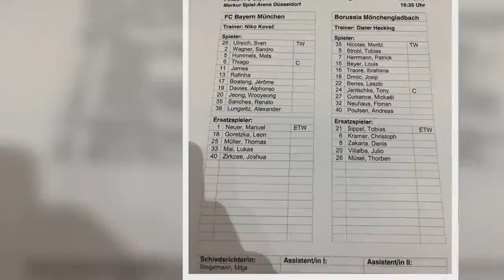德电信杯决赛-拜仁vs门兴：阿方索首秀 郑优营先发 - 雪花新闻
直播吧1月13日讯 德电信杯决赛，拜仁对阵门兴，赛前，官方公布了本场比赛的首发名单。  拜仁方面，阿方索-戴维斯迎来拜仁首秀，韩国19岁小将郑优营先发，J罗、桑谢斯出战。   拜仁首发：26-乌尔赖希、13-拉菲尼亚、5-胡梅尔斯、17-博阿滕、20-郑优营、19-阿方索、6-蒂亚戈、35-桑谢斯、11-J罗、2-瓦格纳、38-隆维茨   拜仁替补：1-诺伊尔、18-格雷茨卡、25-穆勒、33-卢卡斯-迈、40-齐尔克塞   门兴首发：35-尼科拉斯、24-扬克奇、40-鲍尔森、5-施特罗布尔、7-赫尔曼、16-伊布拉希马-特劳雷、22-贝奈什、27-屈桑斯、32-诺伊豪斯、15-拜尔、18-德尔米奇   门兴替补：21-西佩尔、6-克拉默、8-扎卡利亚、20-威尔拉尔巴、26-穆斯勒  （laughing）     查看原文